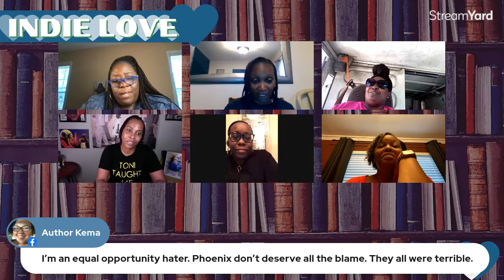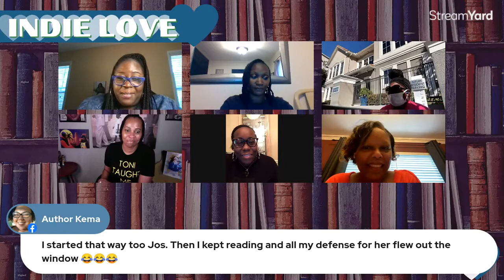Dear Love: This Sh*t Hurts by Tiana.....Book Discussion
Indie Love share's & recommends some of her favorite reads by some awesome Independent Authors.